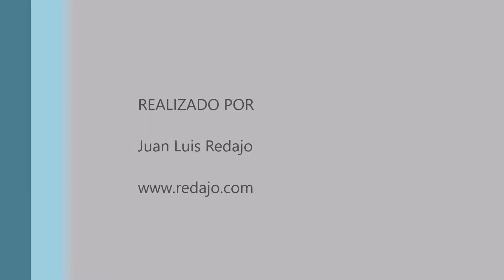Evoluciones a cámara lenta del trepador azul. Casa de Campo de Madrid 27-1-2019